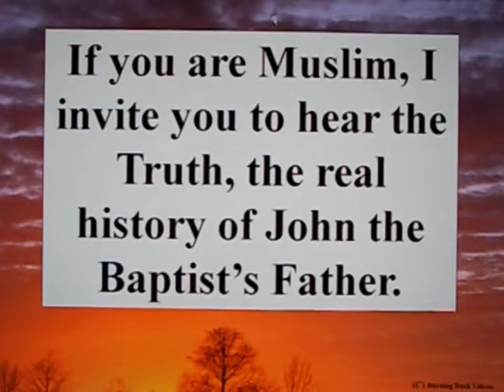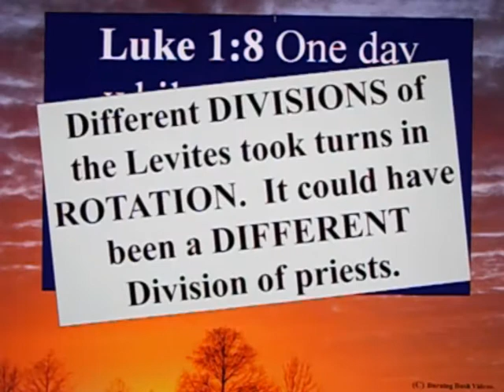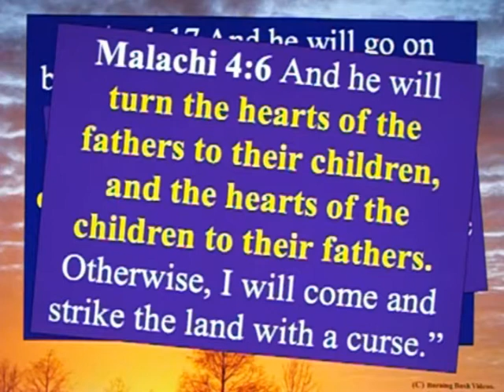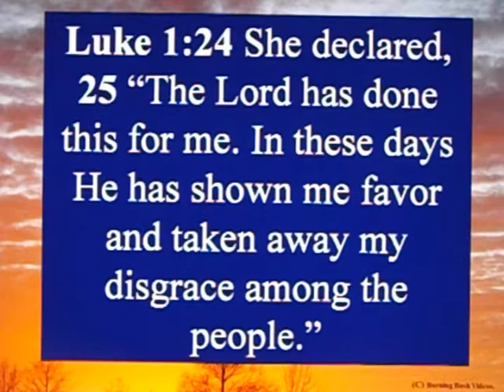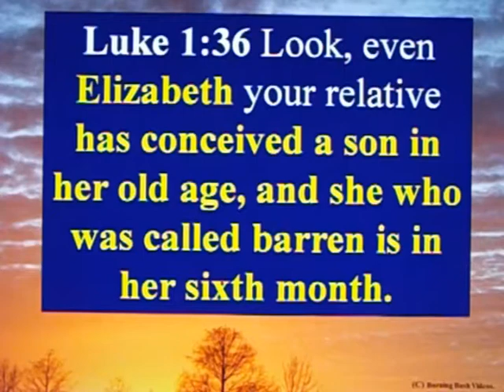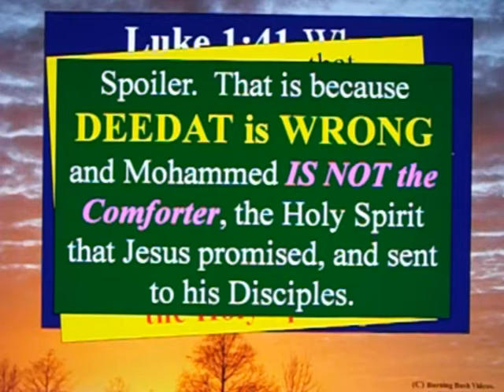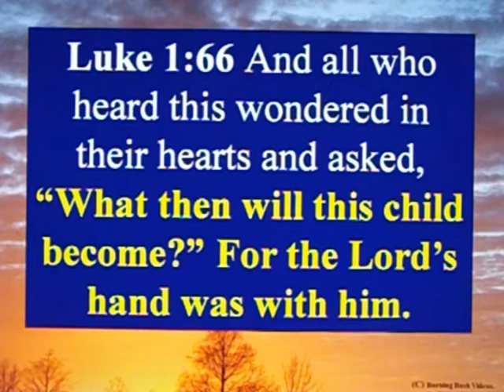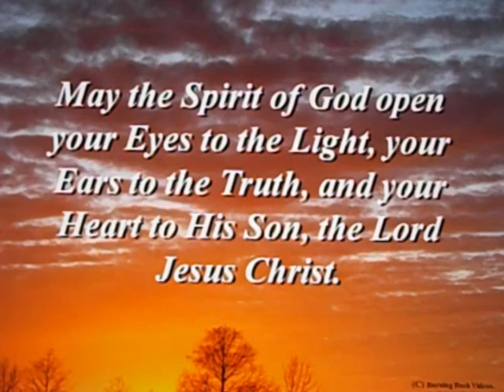The Importance of John the Baptist - Part 3 - John's Father Zechariah